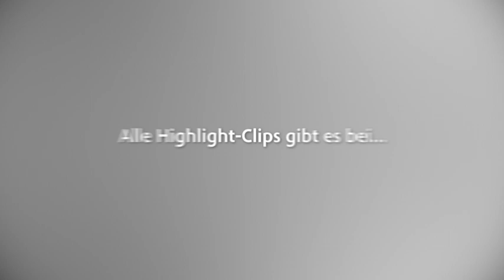DSDS 2014 Gabriela, Melissa, Franziska und Natasa mit "Just Give Me A Reason" von Pink